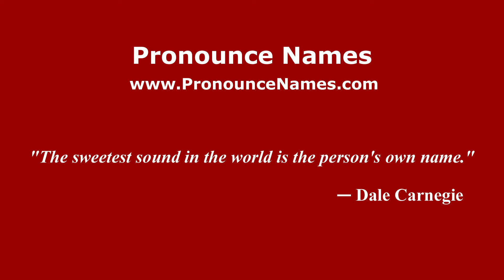How to pronounce Westwick (English/UK) - PronounceNames.com